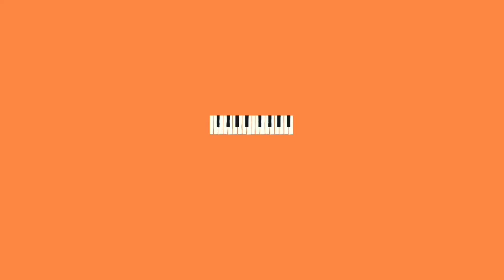Free Beat " Turn on the Light , Sea view " Beat chilles hip hop Beat instumentals |Hightlight| relax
I have to make something like new in my life. Hope you guys like that. Give me 1 like if you want to see my new beat . Thanks you
Tracklist: Turn On The Light

00:00 - 00:27 Intro
00:27 - 00:50 Verse
00:50 - 01:13 Pre-Chorus 1
01:13 - 01:58 Verse 2 (Developed)
01:58 - 02:21 Pre-Chorus 1
02:21 - 02:32 Bridge
02:32 - 03:05 Chorus X 2,3

Tracklist 2 : Sea View
03:05 - 07:55 Sea view

® Licensing, distribute and publishing by LTL GROUP BEATS  and TADOR LEE Ltd.

Any unauthorised use of the beats, including commercial use of tagged beats as well as unauthorised reselling, is considered a direct violation of the copyright law and is infringing upon the copyrights of the works of LTL BEATS. Under the fullest extent of the law, LTL BEATS reserves the right to take legal action or pursue financial compensation as a result of any breach or violation of the copyright policy. ...

⭕️copyright by LTL GROUP BEATS⭕️
BẢN QUYỀN THUỘC VỀ LTL GROUP BEATS . NGHIÊM CẤM REUP DƯỚI MỌI HÌNH THỨC